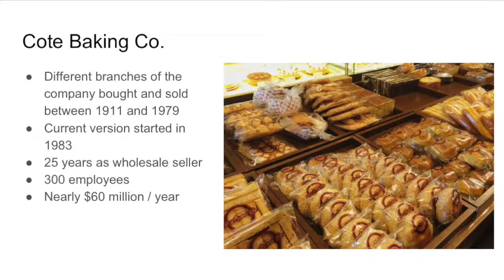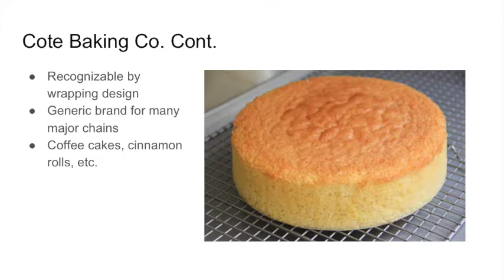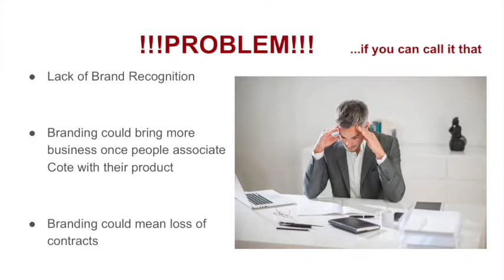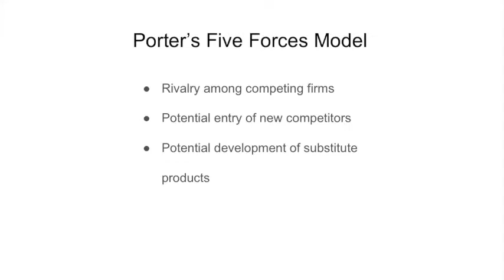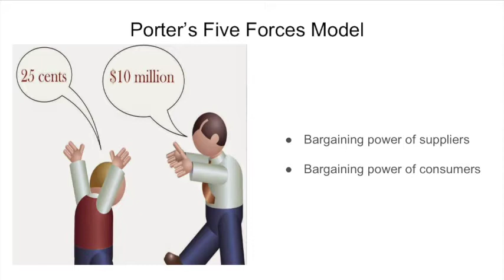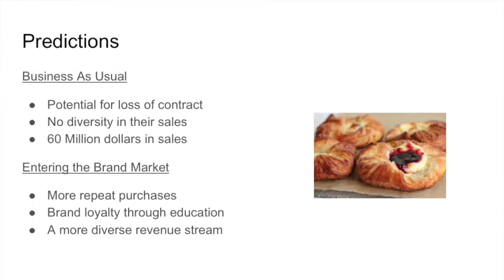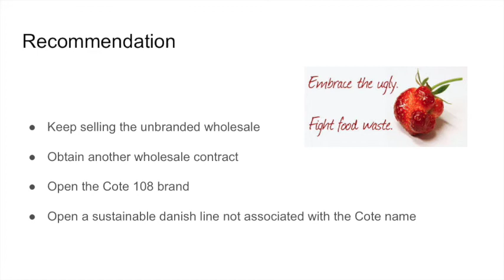Cote Baking Case Study